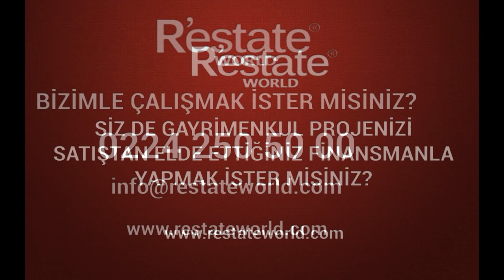BURSA OSMANGAZİ SOĞANLI KİRALIK DEPO 0.542.211 70 74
• --- İLAN KODU 4438 --- Olarak Sorunuz . KİRA BEDELİ : 17.000 TL

BURSA İLİ , OSMANGAZİ İLÇESİ , SOĞANLI BÖLGESİNDE MÜSTAKİL KİRALIK DEPO.

KONUM OLARAK BOTANİK PARK KARŞILARI OLUP İÇ ÇEVRE YOLUNA YAKINDIR.

3200 M2 ARSA ÜZERİNE 1500 M2 TABAN.

1250 M2 Sİ 9,5 MT YÜKSEKLİĞİNDE TEK KATLI DEPOLAMA ALANI.

250 M2 TABAN ÜZERİNE 2 KATLI 500 M2 İDARİ OFİS BİNASI.

100 KW TRAFO.

BİNA DIŞINDA KALAN AÇIK ALAN 1700 M2 OLUP ORTALAMA 50 ARAÇLIK OTOPARK ALANI OLUŞABİLİR.